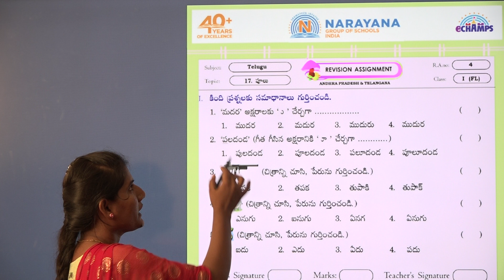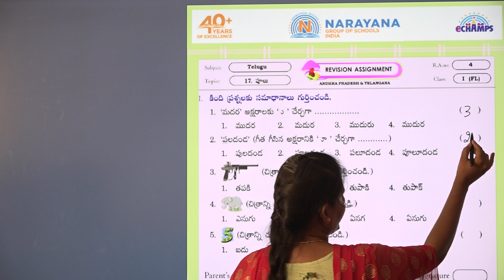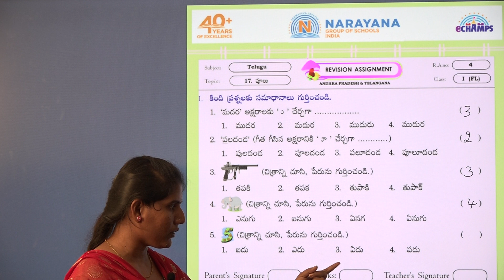17TH APRIL AP CLASS I FL TELUGU REVISION ASSIGNMENT KEY